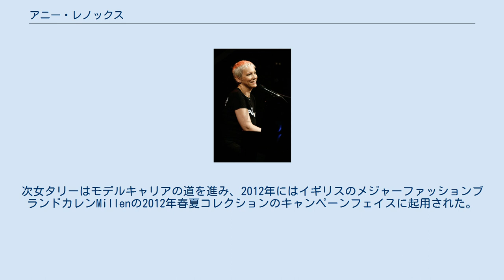アニー・レノックス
アニー・レノックス（Annie Lennox、OBE、1954年12月25日 - ）は、イギリスのミュージシャン。
ユーリズミックスのボーカリストとして知られる。
 スコットランドのアバディーン出身。
音楽活動と並行して、フェミニズムやAIDS撲滅などの社会運動にも取り組んでいる。
 2011年、エリザベス2世により『たゆまぬ慈善キャンペーンや人道活動の援護』を讃えられ、大英帝国勲章オフィサーを授与された。
 父はボイラー設備技士でありひとりっ子。
 幼少時、彼女はその優秀な能力から特殊児童教育校に入学した。
彼女は古典音楽の教育を受け、17歳の時にロンドンの王立音楽アカデミーに入学。
フルートを学んだが、学校の雰囲気に馴染めず最終試験の直前で中退してしまう。
 その後、レストランでウェイトレスをしながらフォークやソウルのシンガーとして活動していた。
やがて両親からの説得によりアバディーンへの帰郷を決意をするが、その矢先にレストランに客としてやって来たデイヴ・スチュワートとピート・クームスと意気投合。
2人のデュオにボーカリストとして加入し、ザ・キャッチを結成。
後にデイヴとは恋仲となり同棲生活を始めている。
 ザ・キャッチは後にベーシストとドラマーを加え、1979年にはザ・ツーリスツへと改名。
メジャーデビューを果たしヒット曲も生まれたが、1980年12月にツアー先のオーストラリアにてバンドが分裂。
デイヴと共にユーリズミックスを結成。
この際、創作活動のためにデイヴとの男女関係を解消している。
 1984年3月、ワールド・ツアーの最中にドイツ人のクリシュナ教（ヒンドゥー教系の新興宗教）宣教師ラダ・ラーマンと結婚したが、半年後に離婚。
1987年にはイスラエル人の映画プロデューサーユーリ・フラッチマンと再婚。
翌年には男児の死産も経験した。
この夫とも後年離婚。
ちなみにデイヴも1987年に当時バナナラマのメンバーだったシヴォーン・ファーイと結婚している。
 1990年にユーリズミックスを解散した後、ソロ・アーティストとしてのキャリアを始めることとなった。
 2003年、映画『ロード・オブ・ザ・リング/王の帰還』の楽曲「イントゥー・ザ・ウエスト」でアカデミー歌曲賞を受賞した。
 2008年には背中を怪我したと言われている。
 2011年、自身のオフィシャル・サイトにて「正直言ってこの先2度とツアーをやれるものかわからない。精神的にも肉体的にもあまりにも消耗してしまうということもあるし、それと自分の背中と左足がほとんど使いものにならなくなっているというのもある」と語っている。
また、貧困と社会的不正義の撲滅のために、世界的に活動するチャリティ団体オックスファムへの長年の協力に対して、OBE勲章の叙勲も決定している。
 2番目の夫との間に儲けた長女のローラは自身の出身校であるロンドンの王立音楽アカデミーに進学。
次女タリーはモデルキャリアの道を進み、2012年にはイギリスのメジャーファッションブランドカレンMillenの2012年春夏コレクションのキャンペーンフェイスに起用された。